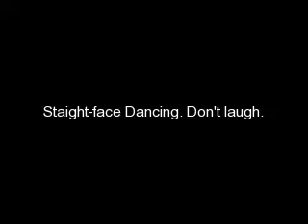Straight-face dancing.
we had so many bloopers.